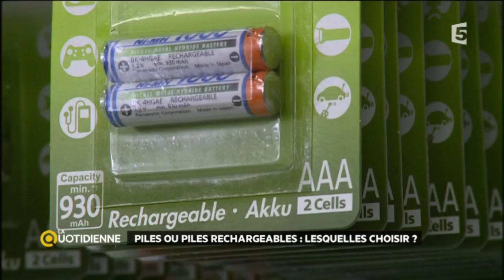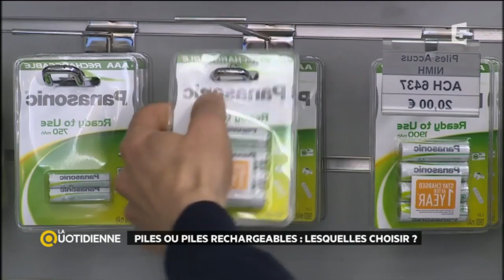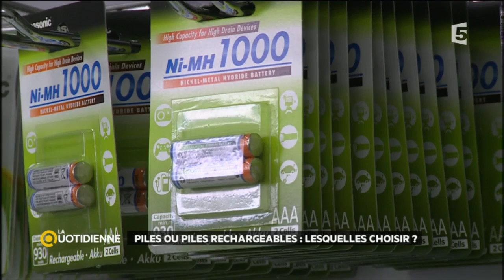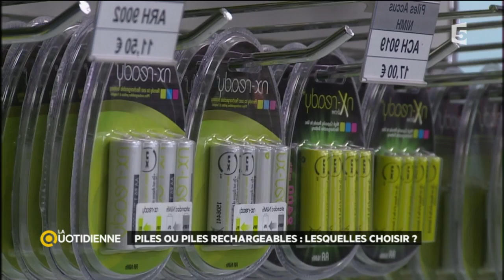Piles ou piles rechargeables : lesquelles choisir ?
Jouets, télécommandes, appareils photo ou encore réveils : les piles sont encore la source d’énergie de nombre de nos appareils. Chaque foyer posséderait 59 piles (source : Brainvalue). Et aujourd’hui nous avons le choix entre des piles “classiques”, c’est-à-dire jetables, et des piles rechargeables, encore marginalisées. Alors qui remporte le meilleur rapport qualité prix ?